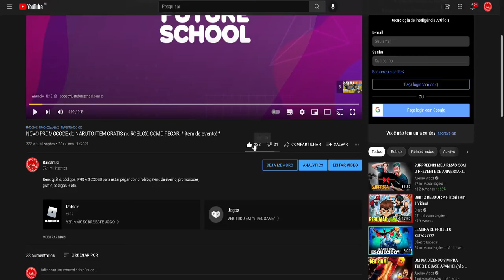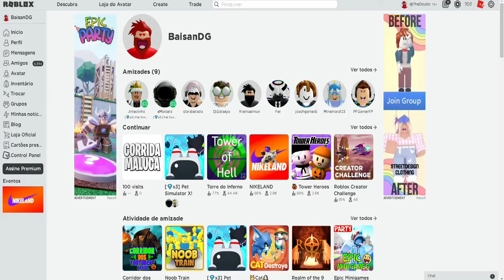NOVO PROMOCODE de ITEM GRATIS, BONE DO HOMEM ARANHA, COMO PEGAR!